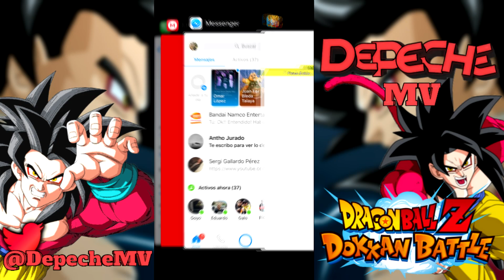Team Villanos Vs. New Omega Shenron PHY! | DBZ Dokkan Battle En Español